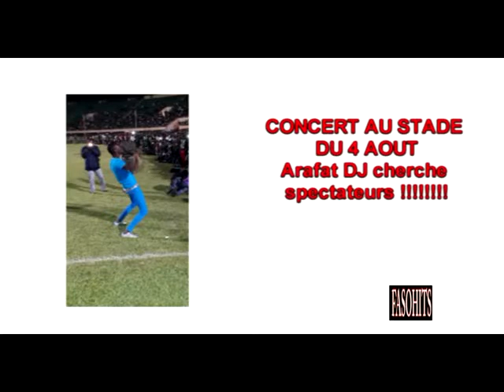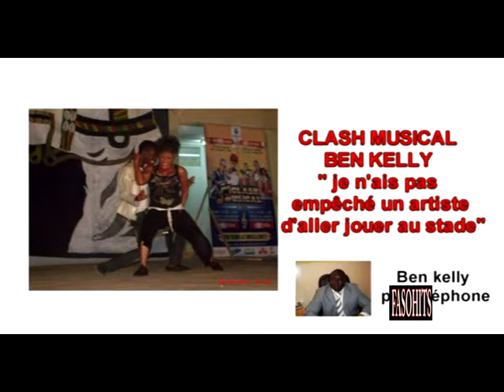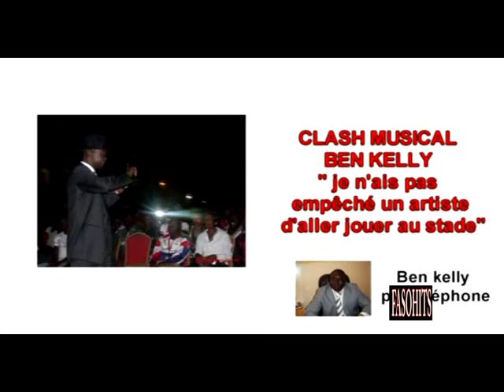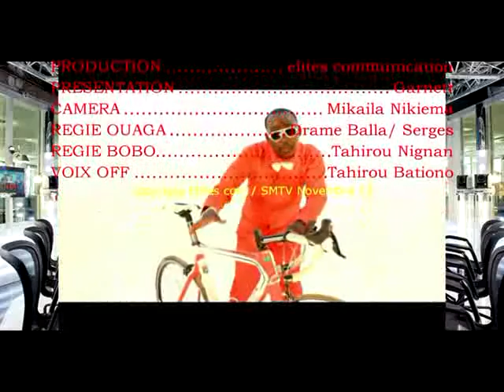FASOHITS RDV 65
Émission produite par ELITES COMMUNICATION en collaboration avec SMTV présentée par GARNETT. Émission diffusée sur SMTV tous les Samedi à 17H15 en simultanée a Ouagadougou, a Bobo-Dioulasso, à Koudougou et désormais à Ouahigouya et Banfora